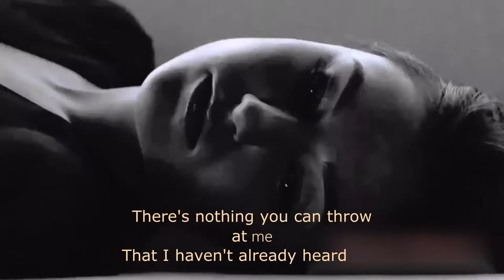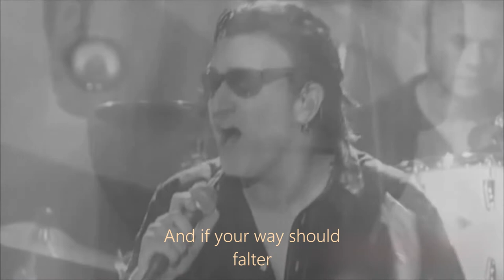U2- Stuck In A Moment